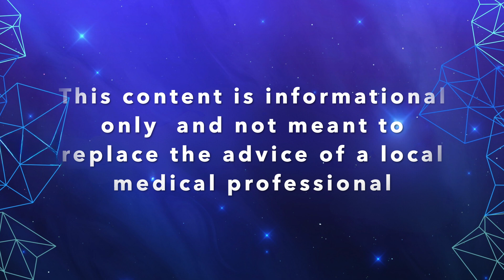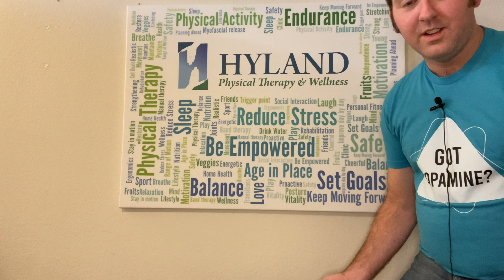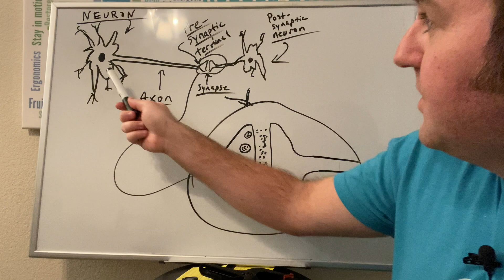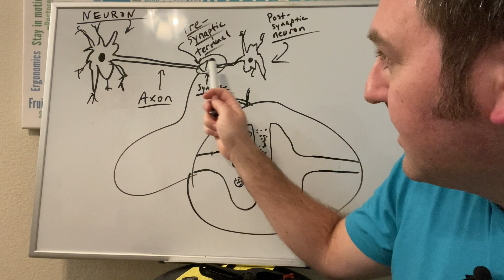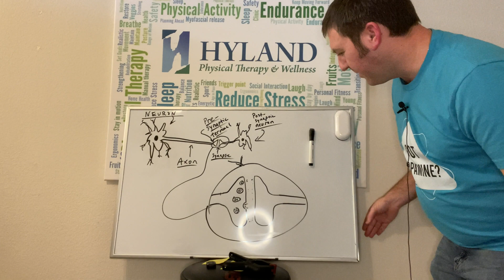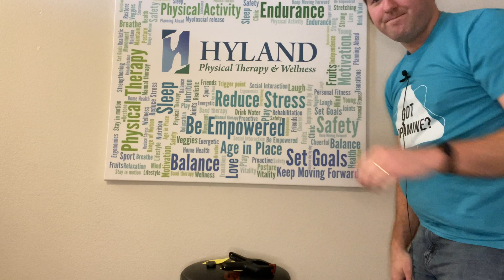Alpha-Synuclein and It's DIRECT Link To Parkinson's Disease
In this video I do my best to break down and to simplify the cellular processes that result in abnormal aggregation of the protein alpha-synuclein in the nerve cells that produce dopamine and how this leads to most-of, if not all of the problems cause by PD.

In this video I reference this paper regarding the endo-lysosomal (E-L) pathway in cells, genetic links to PD, and how alpha-synuclein aggregates and what issues this causes

Please please consider reading this amazing book by Dr. Christopher Palmer, MD on the role of mitochondria in neurological diseases like PD! It is a MUST read